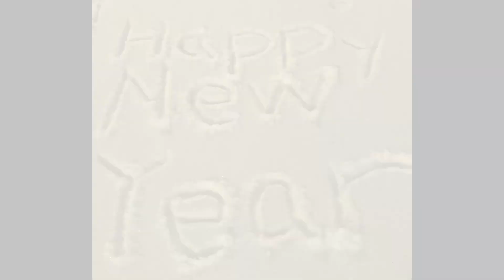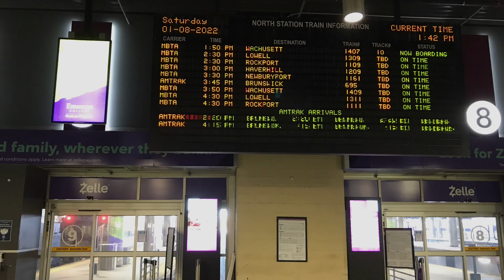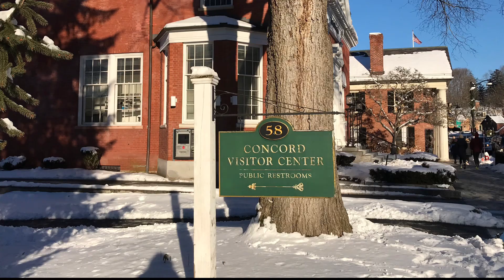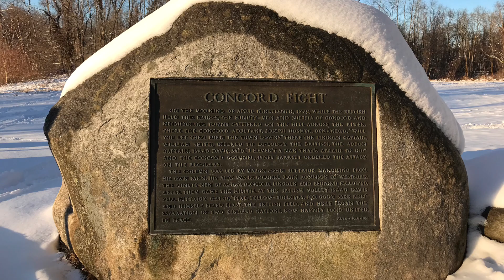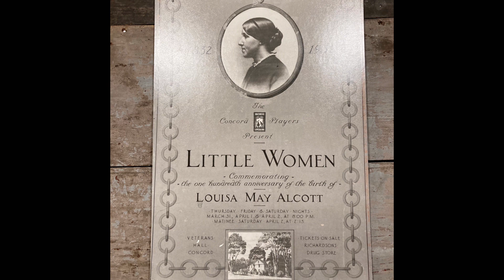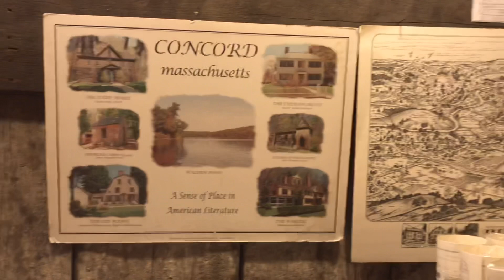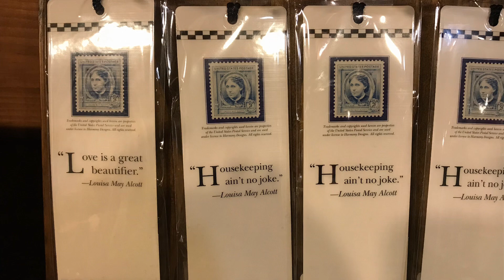Snowfall in Boston, USA | Sightseeing in Concord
▶Contents
In Boston, it snowed a lot for the first time this year.
I will tell you the scenery of Boston the next day.
I also visited Concord.
Enjoy the scenery and sightseeing in Concord.

▶Index
00:00 Opening
00:38 Boston's winter scenery
00:55 Boston Common
02:22 North Station
03:23 Concord
04:23 Old North Bridge
05:47 Main Street Market & Cafe
06:22 Louisa May Alcott's Orchard House
08:32 Ending